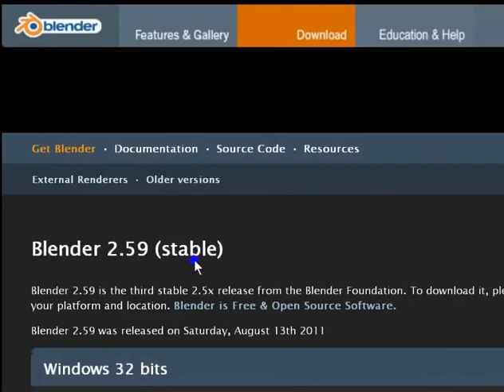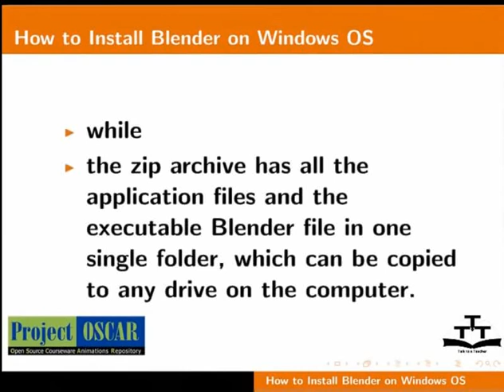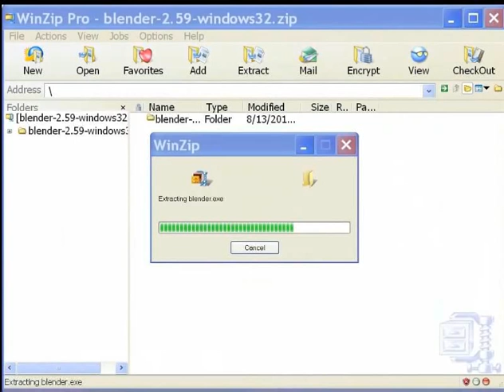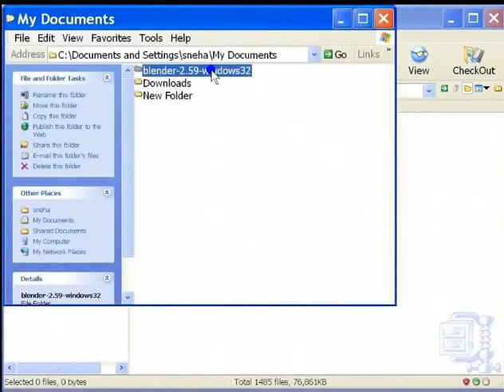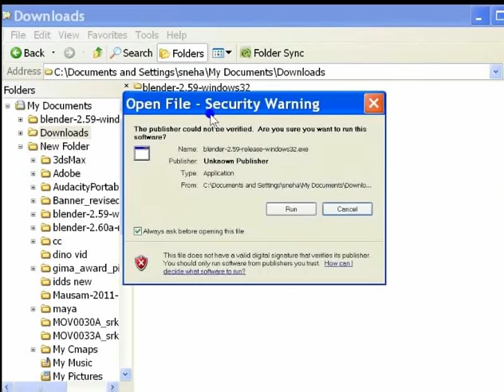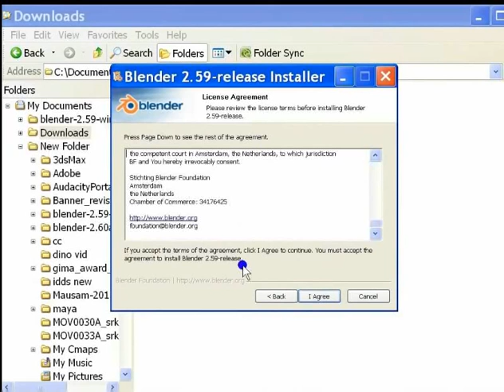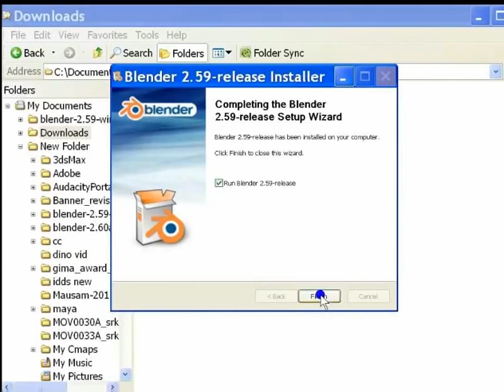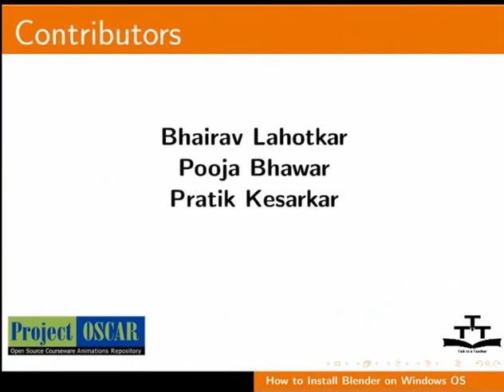2 Installation Process for Windows Nepali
Blender Tutorials - Nepali